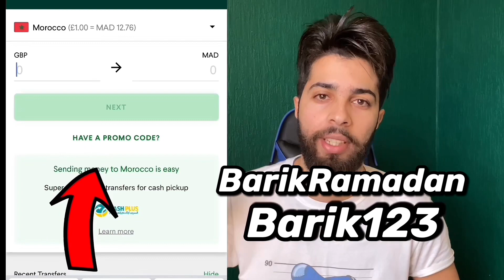مشينا لسوق المسيرة و بنادم مقطوع 🤣 و المشكلة لويز عجبها هاذشي ههه 🤣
اسرع و احسن طريقة باش تسيفط فلوسك من اوروبا، كندا و الولايات المتحدة الامريكية من الهاتف ديالك من الدار لحبابك فالمغرب فابور… و يمكن ليك تستعمل هاذ الكود برومو (barik123) باش تاخد 5 اورو فابور 😍 يمكن ليك تقوم بتحميل التطبيق دابا taptapsend من هاذ الرابط اسفله بالتوفيق 😍☺️

برومو كود باش تزادك 5 اورو :
Barik123
BarikRamadan